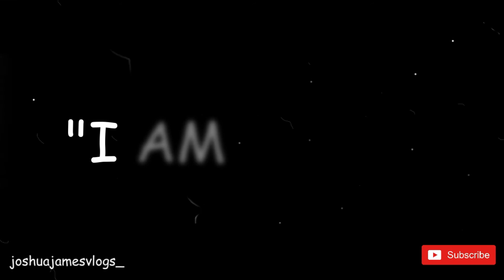LEARN HOW I'VE NEVER WATCHED TITANIC ALSO A BIG ANNOUNCEMENT || 14 Questions & 14 Answers || VLOG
YES ITS TRUE I'VE NEVER WATCHED TITANIC. FIND OUT THIS AND SO MUCH MORE IN THIS WEEKS VLOG, Q&A.

BIG, BIG, BIG, BIG, BIG,  ANNOUNCEMENT AT THE END OF THE VIDEO and A SNEAK PEAK.

They say, you should LEARN something NEW every day, so why not LEARN something new ABOUT ME, only 14 QUESTIONS, I won't make you wait.

STAY LOCKED IN CAUSE IT'S GOING TO BE A BIG ONE.

TRANSCRIPT:
1:00 - BACKGROUND INFO.
1:30 - Q1. RELATIONSHIP STATUS.
1:48 - Q2. PERSONALITY IS KEY.
2:37 - Q3 & Q4. FUTURE YOUTUBE PLANS.
3:50 - Q5. HOBBIES.
4:20 - Q6. MOVIES AND MUSIC.
5:19 - Q7. HOW I BECOME THE SKUXXEST MAN OF ALL.
6:19 - Q8. TRUE PASSION.
7:19 - Q9. BIGGEST REGRETS, NOT SO FUN FACT.
8:14 - Q10. CAREER PATH.
8:33 - Q11. HOW I MAKE MONEY.
9:01 - Q12. WHERE I'M MOVING TO NEXT.
9:40 - Q13 & Q14. THE LYRICAL GENIUS, SPOKEN WORD.
10:30 - BIG, BIG, BIG, BIG, BIG ANNOUNCEMENT.
11:15 - SNEAK PEAK.

BIGGER THE NEWS, BETTER THE OUTCOME.